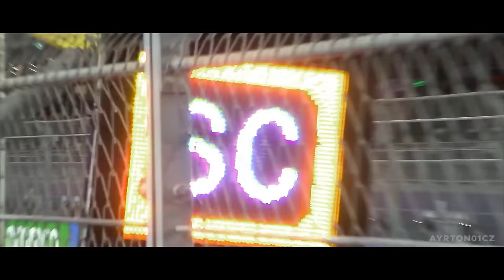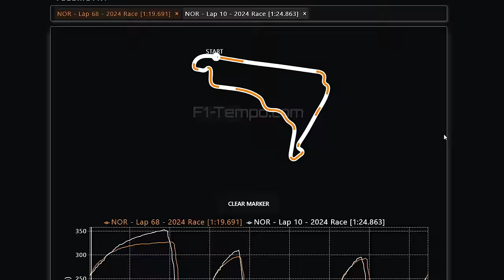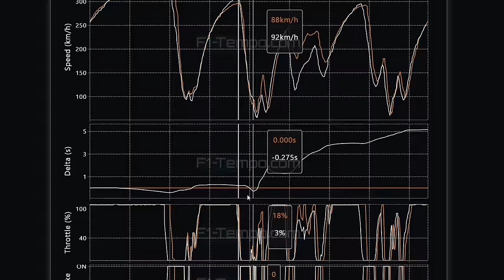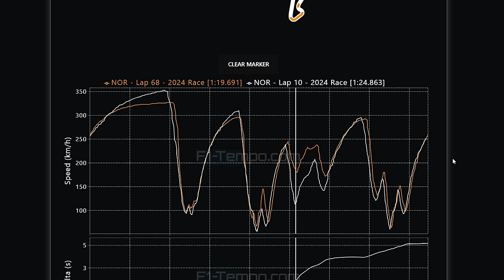MAX IMPRUDENTE DE 2021 ESTÁ DE VOLTA E ARGUMENTO DE DEFESA TEM FALHAS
👍 PARCEIROS

Sergio Milani
@scuderiamilani (Twitter)

João 3:16

00:00 - Introdução
00:42 - Max de 2021 voltou
02:43 - Amadurecimento em 2022
03:33 - Max de 2021 voltou
04:16 - A mesma coisa em dois GPs
05:11 - Telemetria não ajuda Horner ou Max
07:53 - Conclusão